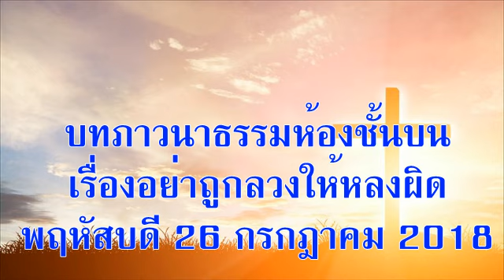วันพฤหัสบดีที่ 26 กรกฎาคม 2018 อย่าถูกลวงให้หลงผิด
บทภาวนาธรรมห้องชั้นบน เรื่องอย่าถูกลวงให้หลงผิด
อ่าน:  1 ซามูเอล 16:1-13
บทความวันนี้เขียนโดย:  มอนิกา เอ. แอนเดอร์มานน์ (นิวยอร์ก)

พระเจ้าตรัสกับซามูเอลว่า พระเจ้าทอดพระเนตรไม่เหมือนกับที่มนุษย์ดู มนุษย์ดูที่รูปร่างภายนอกแต่พระเจ้าทอดพระเนตรจิตใจ” (1 ซามูเอล 16:7)

ดิฉันวางส้มเปลือกบางมีจุดสีน้ำตาลลง แล้วหยิบส้มเปลือกหนาสีสวยไม่มีรอยตำหนิขึ้นมาแทน ลูกค้าที่มาด้วยกันแนะนำว่า “ส้มเปลือกบางจะหวานและมีน้ำมากกว่าส้มนาเวลเปลือกหนา” ดิฉันทำตามที่เพื่อนแนะนำและซื้อมาอย่างละลูก พอกลับบ้านลองชิมดูถึงรู้ว่าลูกที่ดิฉันเห็นเป็นจุดๆ ดูน่าเกลียดนั้นหวานกว่าอีกลูกหนึ่งจริงด้วย

บ่อยแค่ไหนหนอ ที่ดิฉันหลงดูที่รูปร่างภายนอก ไม่เพียงแต่ที่ซุปเปอร์มาร์เก็ตเท่านั้นแต่ที่อื่นก็เช่นกัน บ่อยแค่ไหนที่ดิฉันแค่เห็นก็ด่วนตัดสินแล้วว่า ของบางสิ่งหรือใครบางคนไร้ความสำคัญ หรือไม่มีประโยชน์และคุณค่าสำหรับดิฉันมากนัก

ในพระกิตติคุณยอห์นพระเยซูตรัสว่า “อย่าตัดสินตามที่เห็นภายนอก แต่จงตัดสินอย่างยุติธรรมเถิด” (ยอห์น 7:24) วันนั้นพระคัมภีร์ข้อนี้มีความหมายใหม่ในทางปฏิบัติสำหรับดิฉันมากขึ้น เดี๋ยวนี้ดิฉันแน่ใจแล้วว่า เราไม่สามารถวัดคุณค่าของใครหรือสิ่งใดเพียงผิวเผิน ที่จริงแล้วสิ่งที่อยู่ภายในนั้นสำคัญมาก

อธิษฐาน:  ข้าแต่พระบิดา พระเจ้าที่รัก โปรดช่วยข้าพระองค์ทั้งหลาย มิให้มองทุกสิ่งที่พระองค์ทรงสร้างแต่ภายนอกเท่านั้น แต่ให้มองด้วยพระเนตรของพระองค์ ในพระนามพระเยซูคริสต์ อาเมน

เป้าหมายของคำอธิษฐาน:  ชาวสวนไร่ส้ม

ข้อคิดสำหรับวันนี้: ทุกคนล้วนสวยงามตามที่พระเจ้าทรงสร้าง